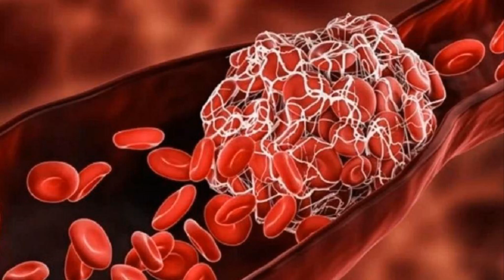5 THỰC PHẨM KHIẾN HUYẾT KHỐI DỄ TÍCH TỤ HƠN CẢ THỊT MỠ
Nhiều món ăn người Việt yêu thích có khả năng tăng nguy cơ tích tụ huyết khối, tổn hại mạch máu trong cơ thể.

Để ngăn chặn huyết khối, trong cuộc sống thường ngày ngoài việc điều chỉnh chế độ sinh hoạt sống, thường xuyên kiểm tra sức khỏe định kỳ cũng nên điều chỉnh chế độ ăn. Ngoài các loại thực phẩm chứa nhiều dầu mỡ thì cũng có nhiều loại thực phẩm khác tạo huyết khối, tăng nguy cơ huyết khối não không ngờ. Hãy cùng Lina’ Blog tìm hiểu trong video sau đây nhé